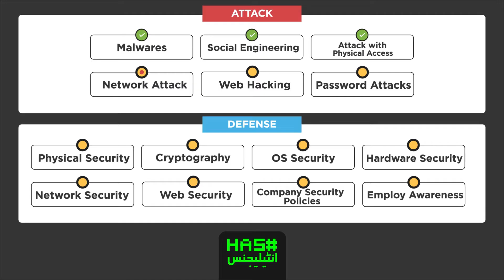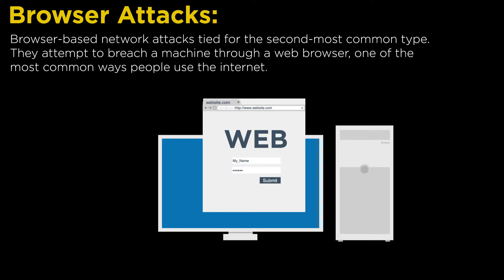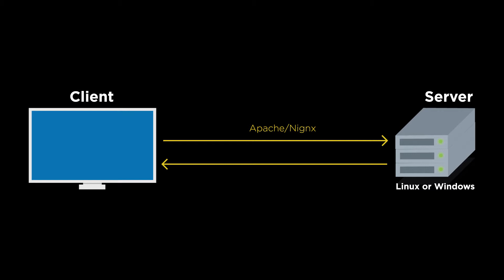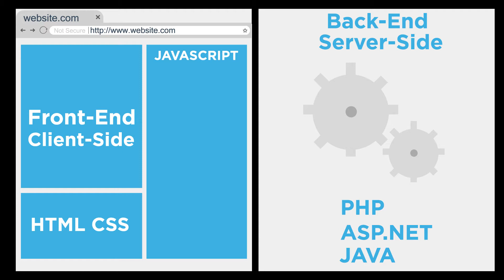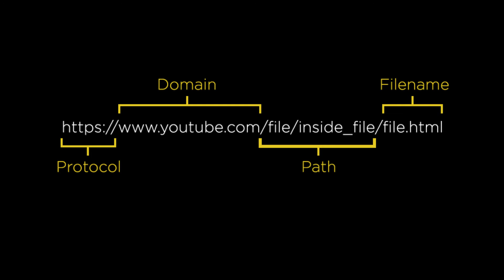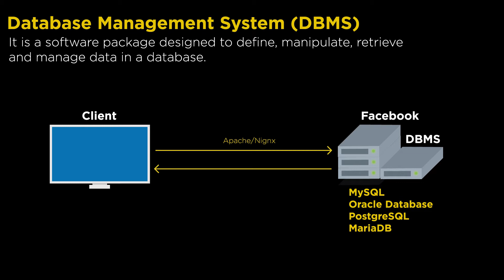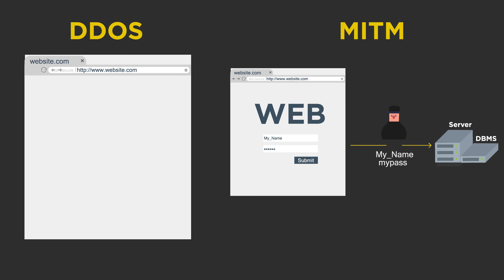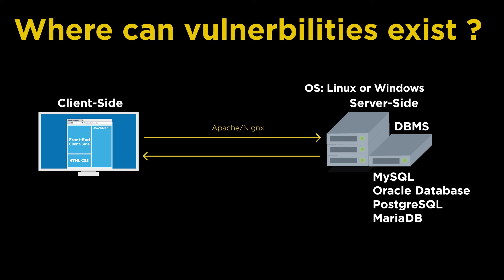Cyber Security Essential Course - Urdu/Hindi - Class 15 (Web Hacking Part 1)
Cyber Security has become a big issue of this time, Their are lot's of people who has becoming victim of cyber crime every day,
We are moving so fast in the world of technology but
we can't make it secure.

This course is design to spread awareness of Cyber Security who have zero knowledge of these kind of stuff.